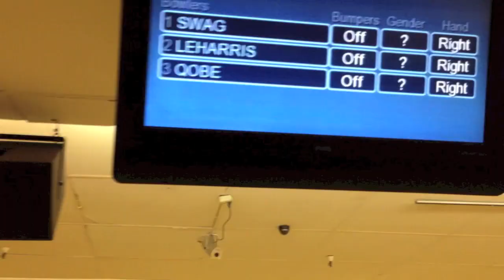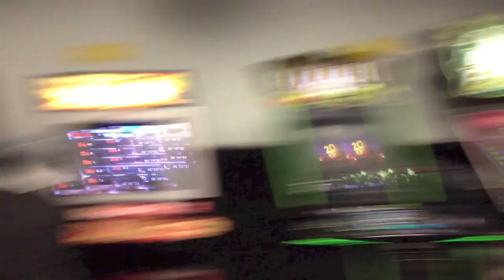Bowling Bromance (Vlog #13)